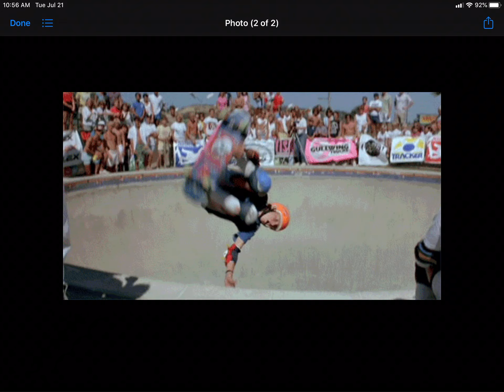Hand stand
Tony Hawk doing handstands stand on copeing